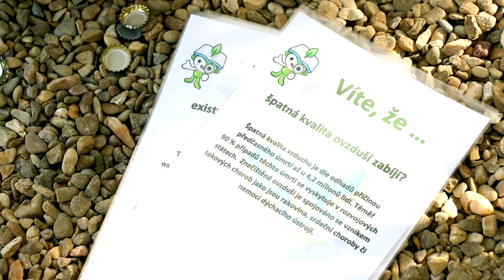Zahrádkářská prodejní výstava Věžky JARO 2019 | Oficiální video